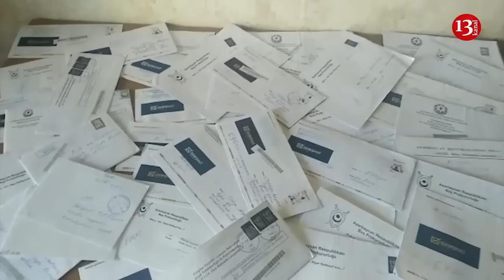"15 min pul verirdilər ki, QATİLİ BAĞIŞLAYIM, dedim, mən oğlumu SATMIRAM"-Adıgözəl Fətəliyev